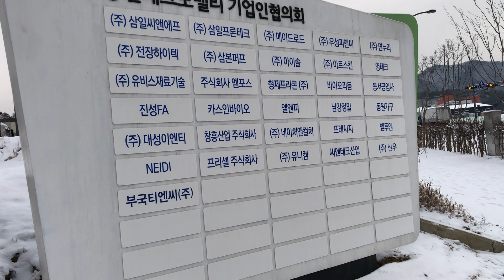Factory in yongin techno Valley